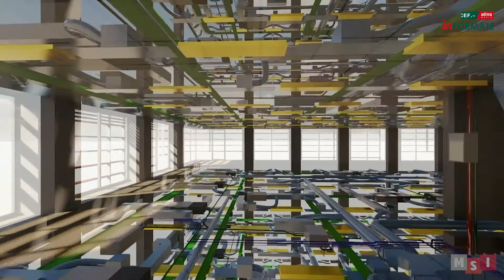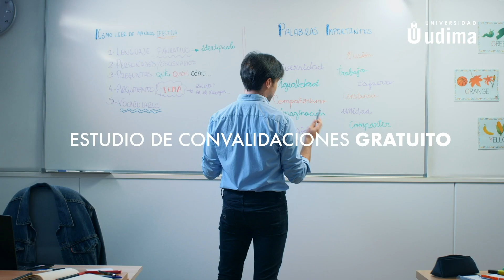InFórmate - Experto en Arquitectura BIM Oficial Autodesk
El Posgrado tiene el objetivo principal de preparar y capacitar al alumno para dominar la metodología emergente BIM (Building Information Modeling) del sector AEC (Arquitectura, Ingeniería y Construcción).
Al finalizar la formación el alumno será capaz de dominar las herramientas BIM para saber coordinar y gestionar las tareas y flujos de trabajo necesarios para resolver con éxito un proyecto arquitectónico con máxima eficiencia.
La formación va dirigida a todos los técnicos del sector de la arquitectura, ingeniería y construcción, y a todo aquel actor interesado en el ámbito relacionado.
Posgrado que te permitirá especializarte y conocer en detalle el entorno BIM colaborativo y te prepara y te ayuda a superar con éxito el examen de Certificación Oficial Autodesk (ACP)